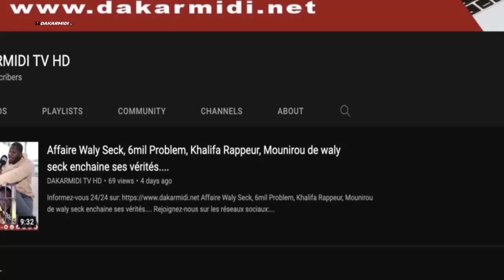Concert de casseroles et de Klaxons : les femmes cadres de BBY envoie un message fort aux jeunes